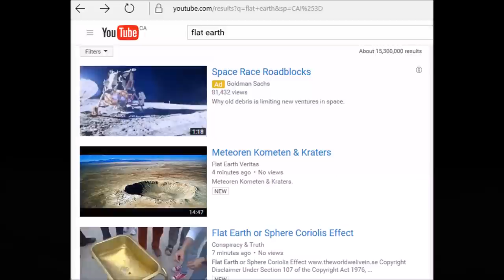Flat Earth - the real numbers - sorted by upload date - 15 Million - Mark Sargent ✅